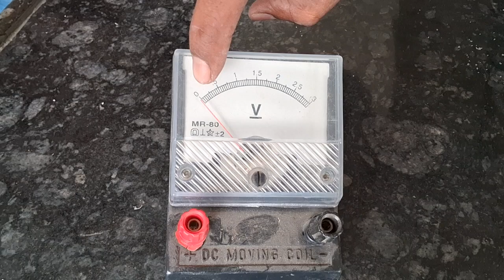how to make Leclanche cell part 2 // physics practical // Potentiometer experiment